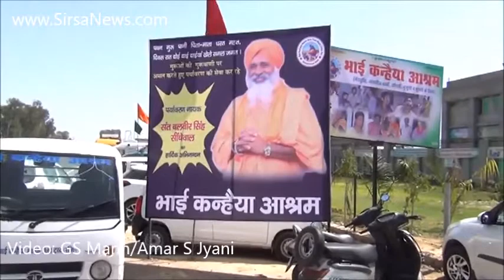Bhai Kanhaiya Ashram Annual Day 2017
Bhai Kanhaiya Ashram Annual Day 26th March 2017 Visuals and Interview of Dr J Ganesan IAS Chief Administrator Haryana State Agro Marketing Board (HSAMB)